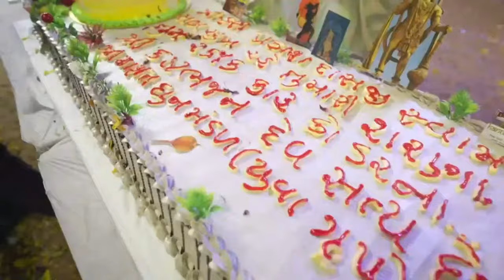🔴 Live : Bhavya Rasotsav | Parthiv Gohil | Day 02 | Shatamrut Mahotsav - SalangpurDham